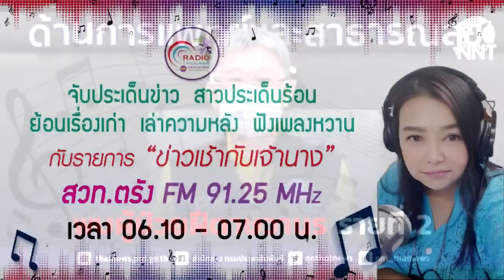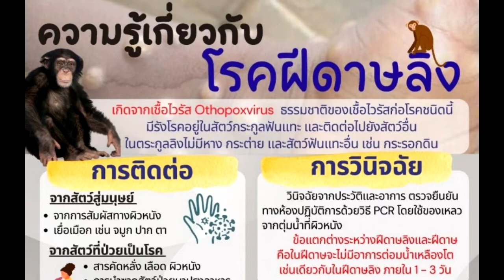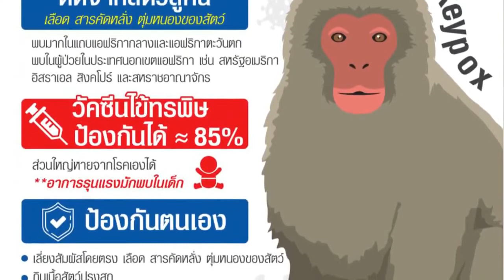ข่าวเช้ากับนาง 2 ส.ค.65 นายแพทย์ สสจ.ตรัง ให้ความรู้โรคฝีดาษวานร